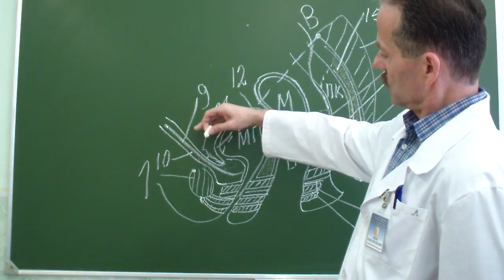Топографо-анатомическое обоснование пункции мочевого пузыря